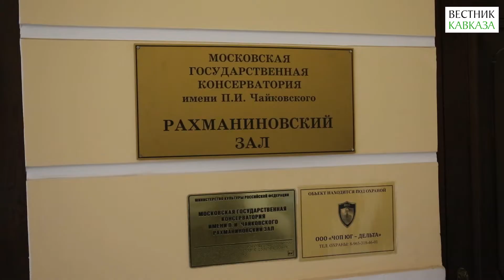В Московской консерватории прошёл вечер азербайджанского мугама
В Рахманиновском зале Московской консерватории имени П. И. Чайковского состоялся вечер азербайджанского мугама "Шушинских гор вершины окутаны туманом". Концерт был посвящён годовщине со дня окончания Второй Карабахской войны. Мероприятие прошло при поддержке Посольства Азербайджанской Республики в России, Представительства Фонда Гейдара Алиева и ЮНЕСКО.